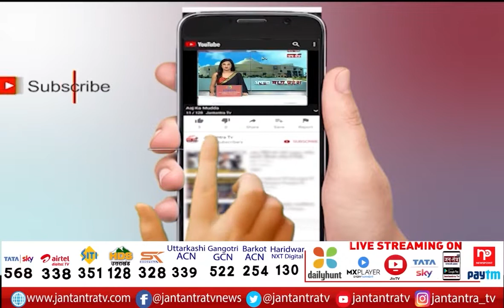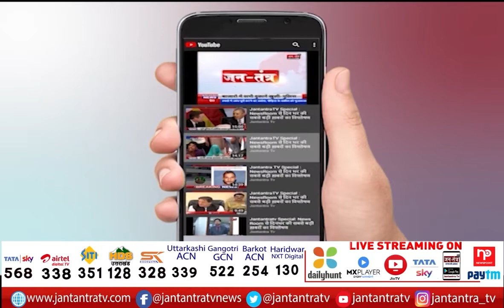No Registration Free Covid Vaccination | Walk In Vaccination Day | 232 Booths Set Up For Vaccination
About Video:
लखनऊ: विशेष वॉक इन टीकाकरण दिवस का आयोजन
बिना रजिस्ट्रेशन के लगवा सकेंगे वैक्सीन
टीकाकरण के लिए 232 बूथ तैयार

In This Video:
Corona Vaccine
process of vaccination
vaccination process in India
Corona updates
vaccination in India
new vaccination rule
corona vaccination new rule
corona vacccination
coronavirus vaccine
covid vaccine registration
covid 19 vaccination near me
Covid-19 vaccination
COVID Vaccination
Covaxin
Covishield
Walk In Vaccination Day
No Registration for vaccination
Free Vaccination news today